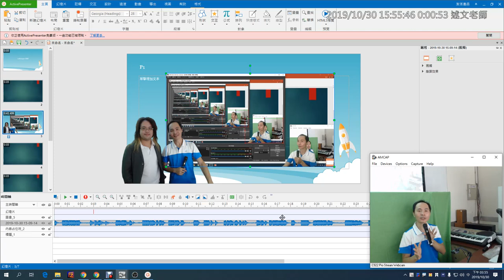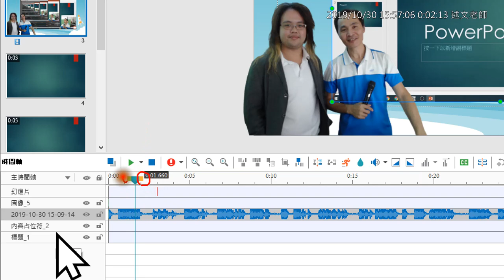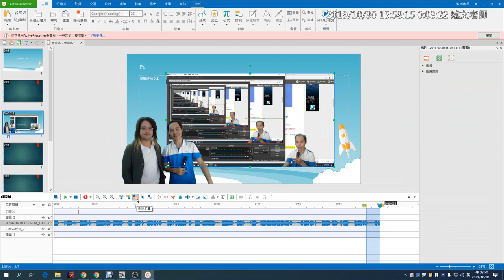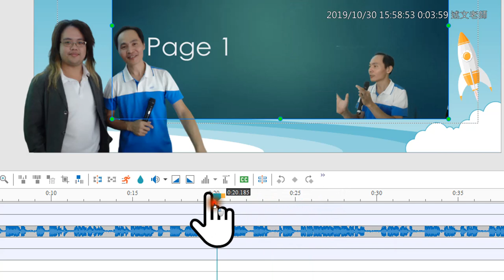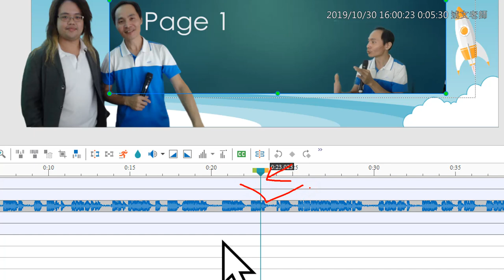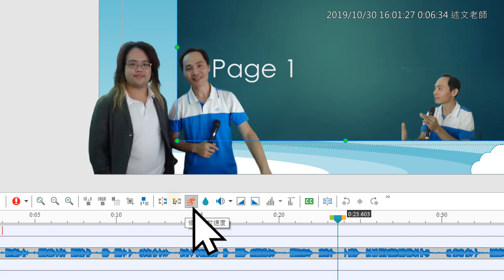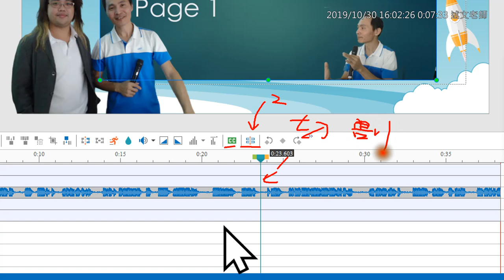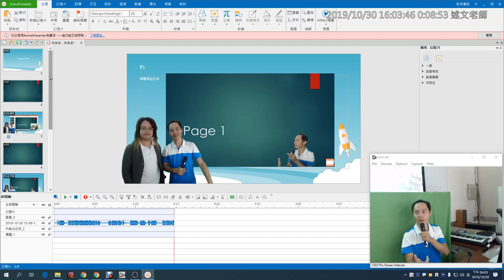12：ActivePresenter 影片剪輯功能的使用